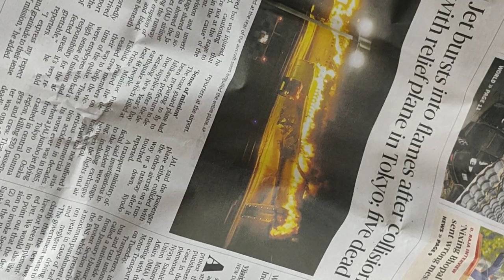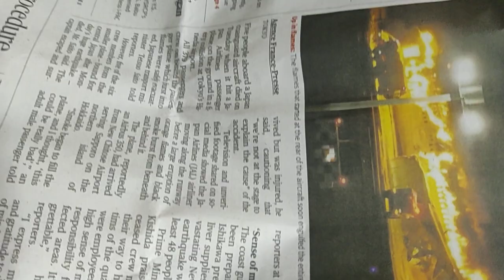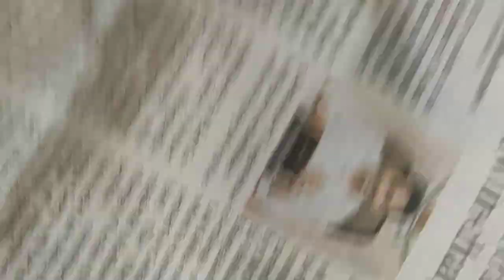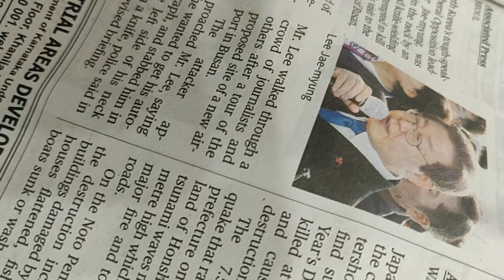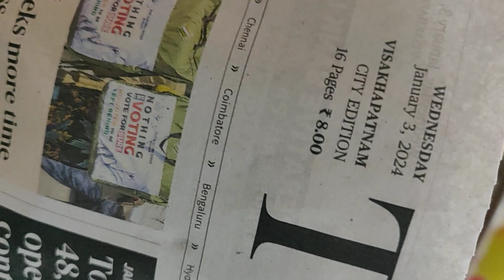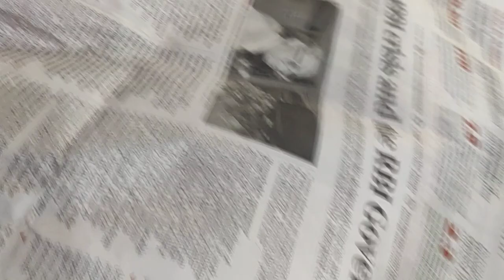JapanEQ-PLANE-KRASH55DeadSupremeCourtCaseNmbr?23FOB AksDnTS,...LIST GOesENDLESS,CALCI01AvTaRAPTNCSPR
ULTIMATUM BY TOMMOROW 04jan5124cvky..., 2024A.B.M.K.K.J.K.,
 11 A.M., IF MY ACCOUNT DOESN'T CONTAIN A MINIMUM OF RUPEES 546/+CRORE, EXPECT SAME OR MORE DISASTERS FOR ISLAMIKRISTIAN32epotism FINANCIAL CAPITAL MUMBAI AND KOJJA KCR-KTRevanth ReddyRobberABAD,...

Jan 3, 2024
Rescue efforts continue in Japan after at least 64 people were killed in a powerful earthquake that hit the country on New Year's Day.

Homes collapsed, buildings caught fire and roads were extensively damaged, hindering the work of rescue services.

The epicentre of the 7.6 quake was the Noto peninsula, in central Japan.

Japan's Prime Minister Fumio Kishida said that emergency services were locked in a "race against time" to rescue survivors.

ucy.co.in ®
s/o Ch. Atchuta Rao,
33-1-31, Satya Sai Nilayam(5070cvky=1969A.D.C.),
S.J.Road, P.O.Waltair(R.S.),
Visakhapatnam,
ANDHRA PRADESH .LT.INDIA.LT.BHARAT.LT.BHUVAH.LT.AmmaCoTagHra-530004.
TimeOfBirth:03:45hrsA.M.